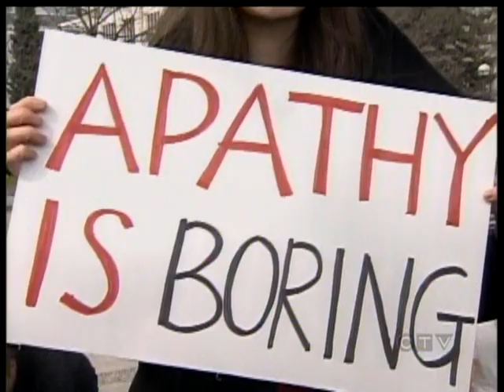Vancouver 420, Toke to Vote 2011, CTV News, Jodie Emery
News clip of Vancouver's 2011 420